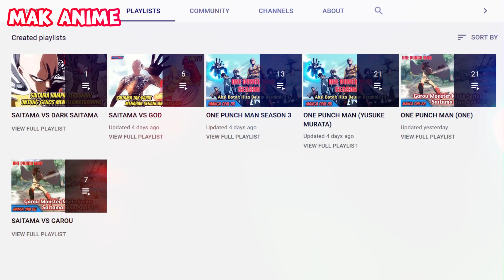EPIC FIGHT! CHILD EMPEROR MENGGILA MELAWAN PHOENIX MAN YANG BERTAMBAH KUAT | MANGA OPM 99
Dibagian akhir ada chapter revisian ya, mimin bahasnya chapter lama yang belum direvisi. jadi besok akan mimin perjelas saat bahas chapter berikutnya.

Di video ini adalah pembahasan manga one punch man versi Murata Sensei pada Chapter 99
bagaimana keseruannya!!!

Child Emperor Vs Phoenix Man

Manga OPM Chapter 99
Mimin bacanya di Mangaku

Gambar Pendukung Lainnya

Anime One Punch Man, Manga One Punch Man, R_Coloring, Google, Fanart, gxthebatman, evy devy, mangaku, mangakita, readopm, twitter, cminglap, reddit